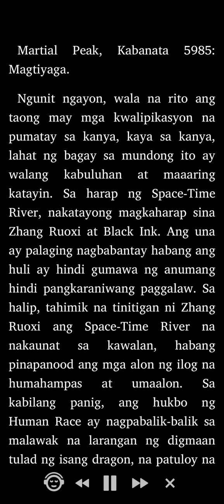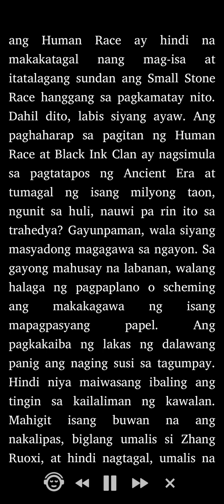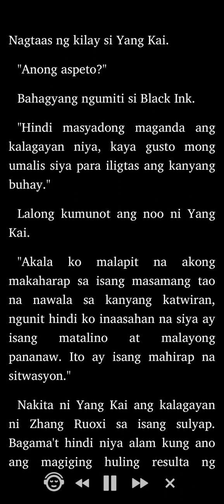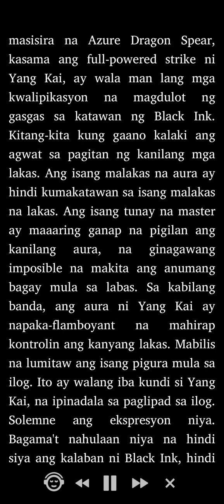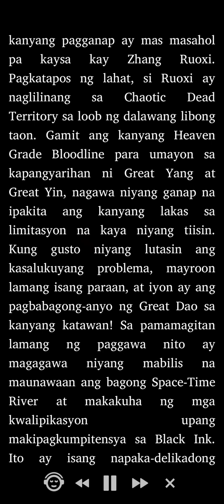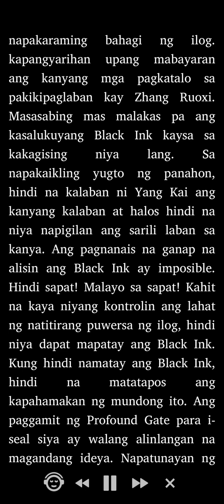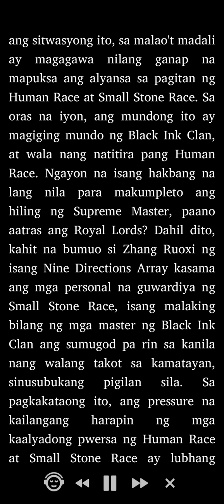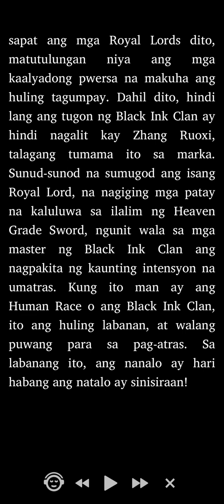Martial Peak: Kabanata 5985 - 5988